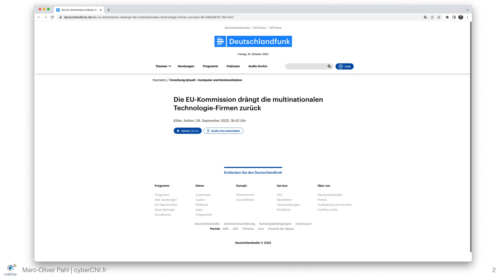2022 09 13 European Data Act DLF Killer Interview 3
On Sep 13, 2022 I did an interview with Achim Killer for the German radio station Deutschlandfunk on the European Data Act.

"The Data Act is a European Union legislative proposal that aims to create a framework which will encourage data sharing.[1] The European Commission was expected to formally present the act in the fourth quarter of 2021.[2][3] Notwithstanding, the proposal was formally issued on 23 February 2022.[4]"

Small parts of the interview were used in an emission "Forschung aktuell - Computer und Kommunikation" with the title "Die EU-Kommission drängt die multinationalen Technologie-Firmen zurück" by Achim Killer. It has been sent on 24. September 2022, 16:42 Uhr.